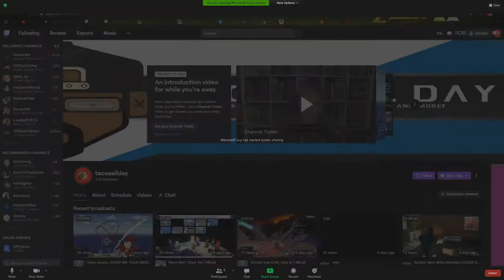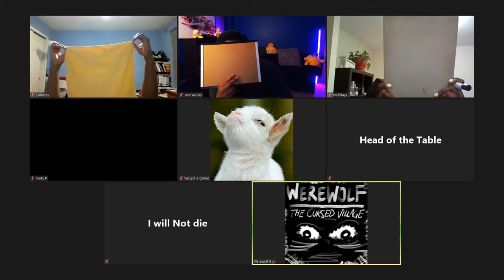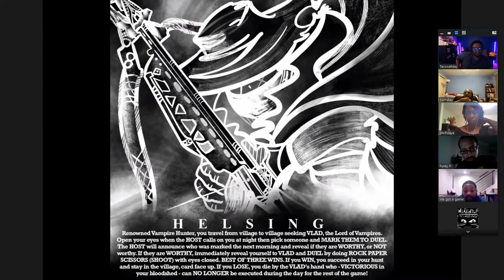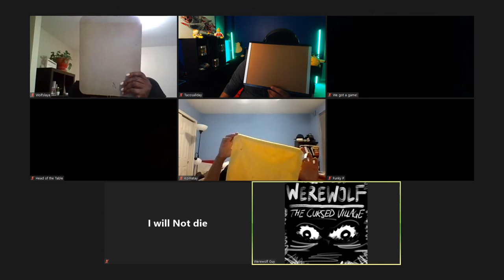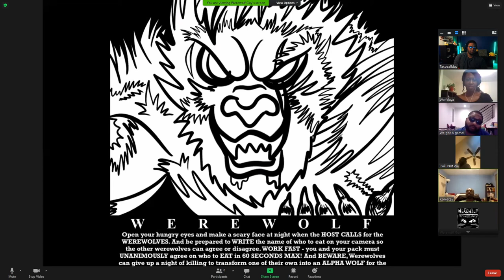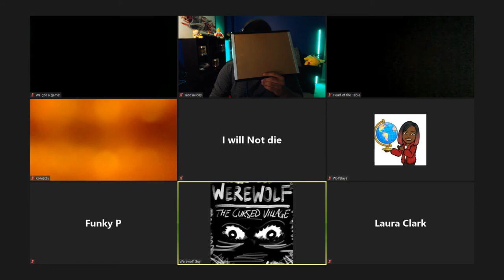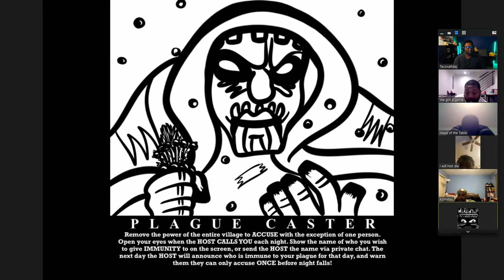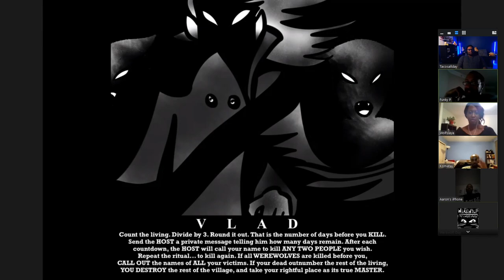WEREWOLF on ZOOM | New Cards, More Nonsense!!!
A few more cards added to our session. Hope you enjoy as much as we did!

To can Add/Follow me if you like!